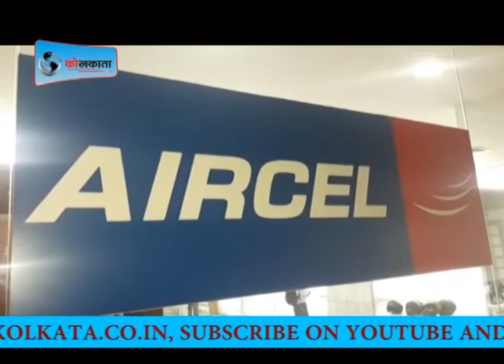एयरसेल के ग्राहक इस खबर को जरूर देखें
Live Kolkata News on 6th March. 2018

लाइव कोलकाता हिंदी न्यूज़ बुलेटिन है

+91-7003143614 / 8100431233